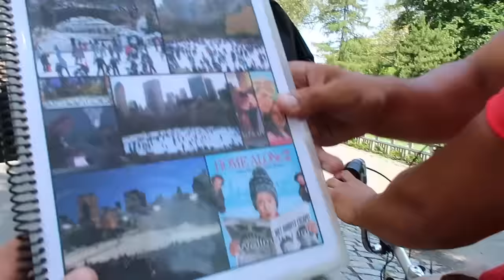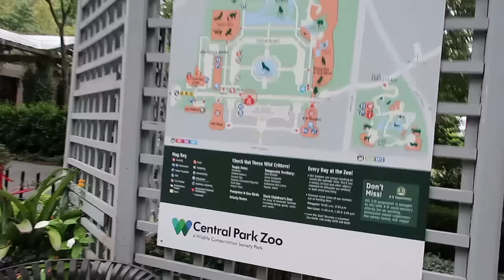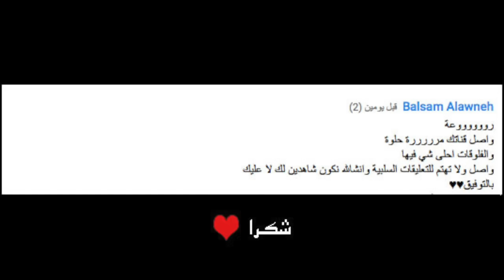موهبة عجيبة !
لاتنسى اللايك اذا اعجبك الفلوق ي صديقي :)
شاهد المقطع بجودة HD